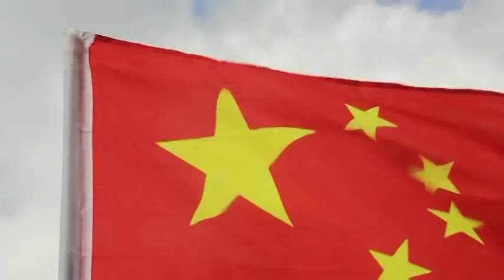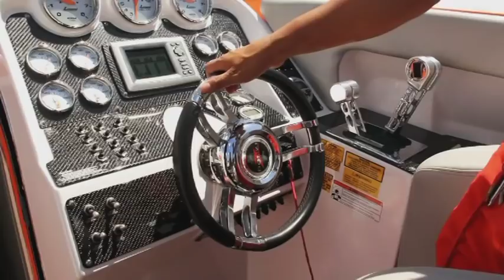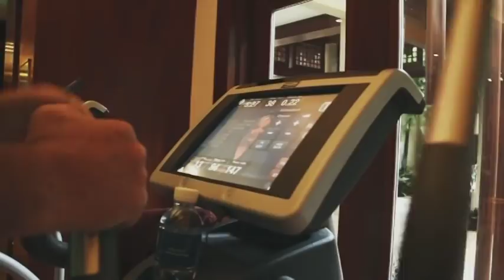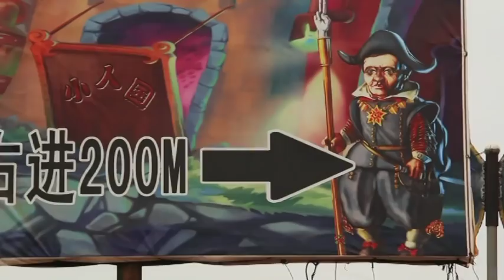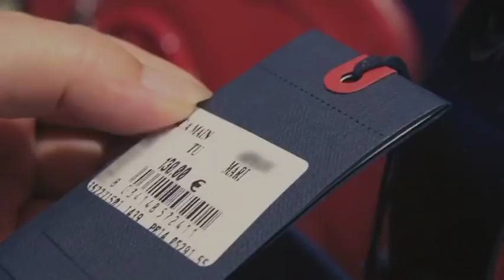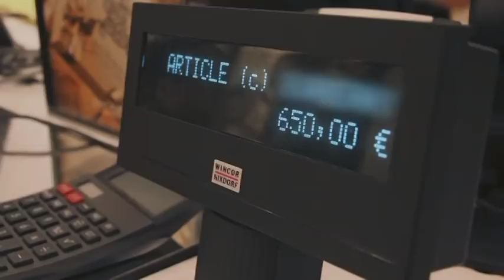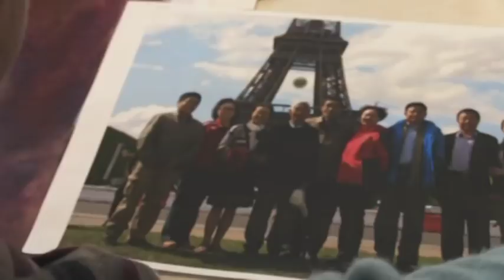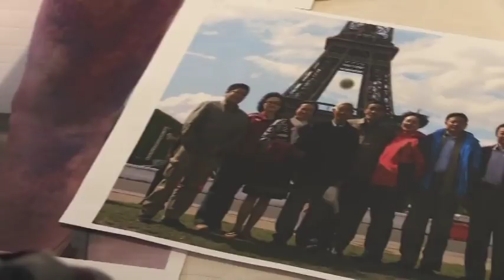Les vacances des Chinois : des plages bondées aux montagnes isolées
A travers ce documentaire captivant découvrez les vacances des Chinois. De Qingdao à Hainan, plongez dans les habitudes estivales des touristes chinois. Suivez les aventures de familles comme les Xiao, qui échappent à la frénésie de Pékin pour se détendre sur les plages bondées de Qingdao. Explorez également les destinations de luxe prisées par l'élite chinoise et découvrez comment le tourisme a transformé des régions entières en véritables paradis pour vacanciers.

Les vacances des Chinois ne sont pas sans défis, des embouteillages monstres aux plages surpeuplées, en passant par des parcs d'attractions uniques comme le Royaume des nains. Ce documentaire vous emmène au cœur des congés payés chinois, un phénomène récent qui change le visage du tourisme mondial.

❤️ N'oubliez pas d'aimer cette vidéo pour soutenir notre chaîne et nos contenus.